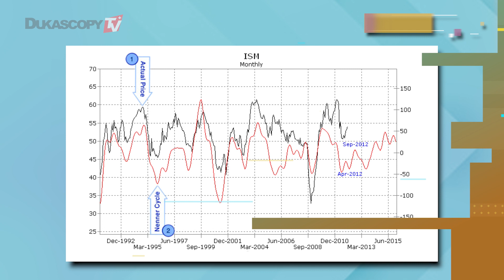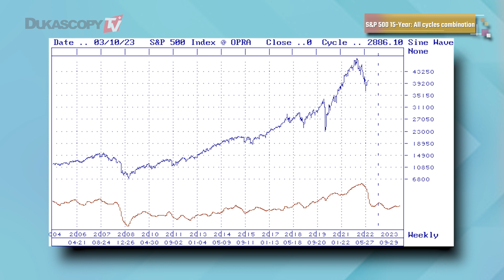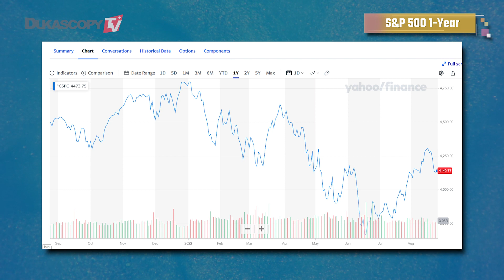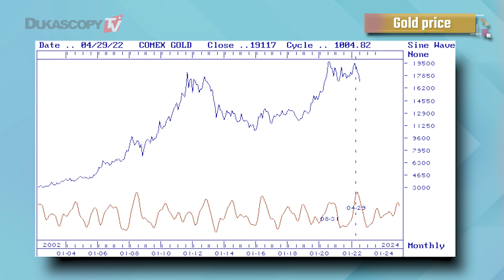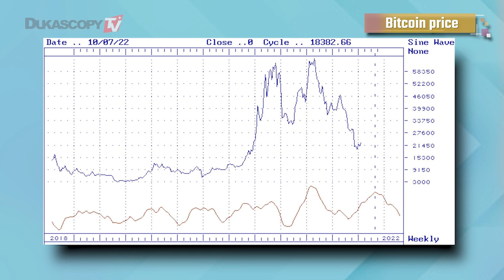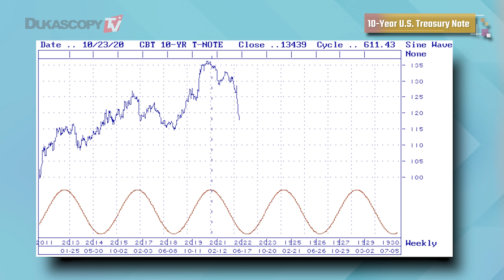Charles Nenner: S&P500 proprietary cycle analysis and more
Charles Nenner shares S&P500 proprietary cycle analysis. Mr. Nenner initiated a system of pattern forecasting and securities analysis, and developed a computer program which takes many indicators into account, including Mr. Nenner’s use of proprietary cycle analysis. In 2001, Charles Nenner founded a research center named after him.